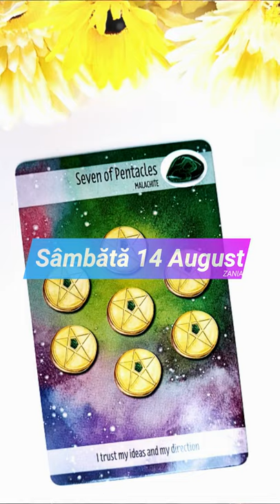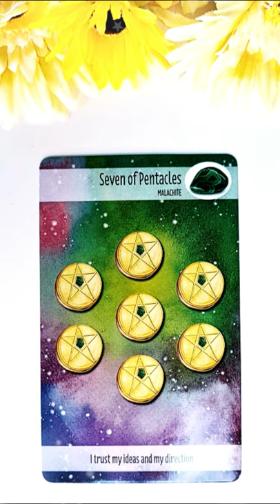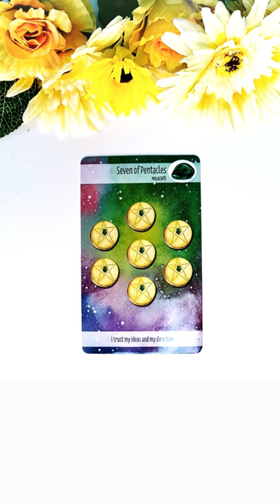Sâmbătă 14 August 2021 | 📅 Tarot zilnic | Etalare generală energia zilei ❤️💲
În această etalare de tarot generală am extras 1 carte pentru ziua de Sâmbătă 14 August 2021. Această carte reprezintă energia generală a zilei și funcționează ca un semn de circulație care te ajută să navighezi energiile momentului. Aceasta este o etalare generală, prin urmare dacă nu rezonezi cu mesajul zilei îți recomand să vizualizezi analizele lunare pe care le-am pregătit pentru fiecare zodie în parte (dacă îți cunoști ascendentul vizionează mai întâi analiza lunară pentru acel semn zodiacal, pe urmă pentru zodia ta și la final pentru semnul zodiacal în care ai Luna natală sau o aglomerare de 4 sau mai multe planete). Dacă ai o anumită întrebare, sau o problemă care te macină îți recomand să vizionezi etalările de tipul alege-o-carte în care trebuie să te folosești de intuiția ta pentru a alege mesajul pe care trebuie să îl auzi acum (aceste etalări sunt atemporale, general valabile, indiferent dacă le vizionezi în ziua în care am extras cărțile sau peste câțiva ani, pentru că mesajul este ales de tine cu ajutorul intuiției).